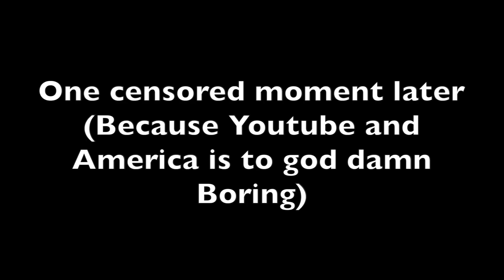You and me and her: When your waifu goes insane(Heavy Spoilers)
Shinichi had a hard time finding a waifu